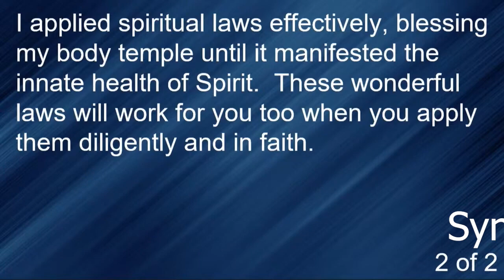YES! Faith Builds Faith, if you Let it!! An exciting exciting Message from Syntysche at Unity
We're Talking Truth Into Your Physical Body to Heal. This is where Unity was born. Speak to your Wholeness.  Faith Builds Faith!

 Please join me Sundays at 11AM for a real Spiritual Experience at unityofboulder.com.

Every Sunday at Unity of Boulder Spiritual Center we strive to bring you an Universal Spiritual Experience that embraces the commonalities of all walks of faith on the spiritual path. We embrace the true spirit of compassion and the universal truths of love and acceptance while preserving the free will of the everyday pilgrim on the spiritual path.

Watch all of our services live: Sundays at 9:00 and 11:00 am, and Wednesdays at 7:00 pm MST!

If you enjoy this service and are spiritually fed by it, please consider giving a one-time or recurring donation to Unity
Thank you for supporting Unity of Boulder!